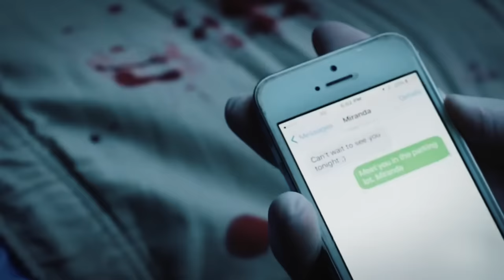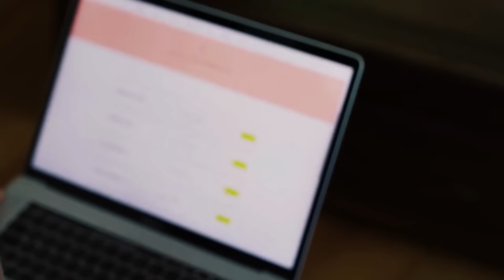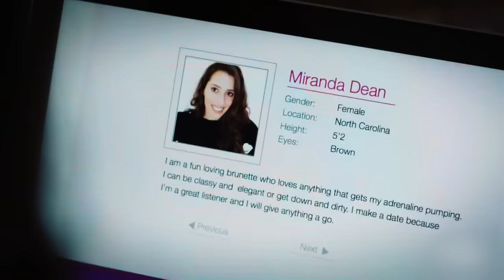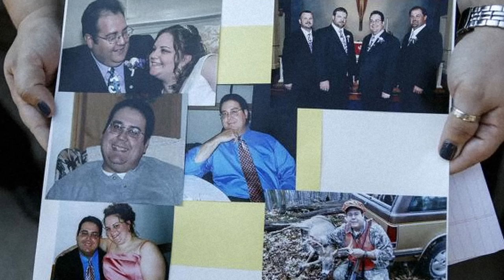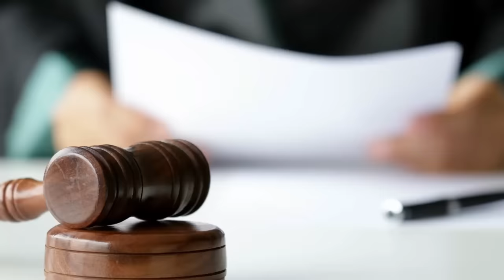TUEUSE en SÉRIE à 13 ANS ? LA TERRIBLE HISTOIRE DE MIRANDA BARBOUR !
Aujourd'hui on se retrouve pour une nouvelles Affaire  , l'histoire de Miranda Barbour , une jeune fille instable qui va commettre des horreurs.. Et en plus aujourd'hui une Affaire Bonus !
Rester bien jusqu'à la fin pour tout les details des histoires afin de tout comprendre de ses True Crime.

Merci à d'avoir regarder la vidéo , prenez soin de vous et vos proches.